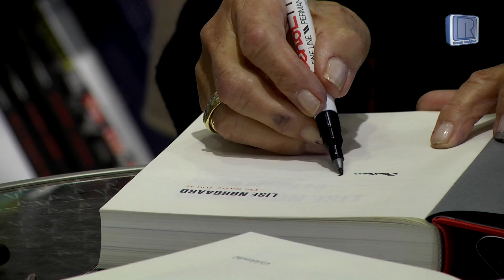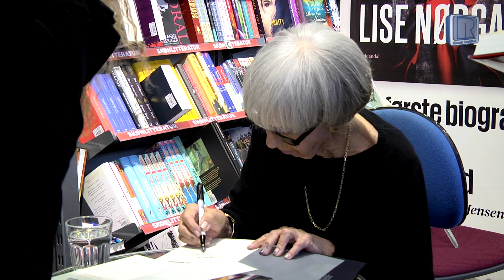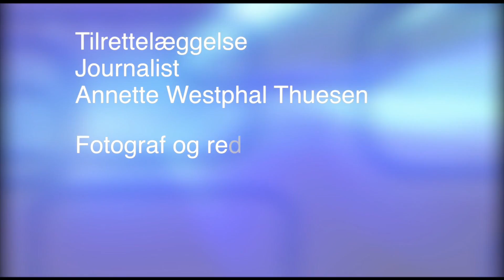Lise Nørgaard signerer bog i Roskilde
Lise Nørgaard signerer bog i Roskilde. Der var lang kø hos Bog og Idé i Roskilde, da forfatteren og journalisten Lise Nørgaard signerede den nye biografi om hende. Mød nogle af hendes læsere og Jacob Wendt Jensen, forfatter til ”De første 100 år”.